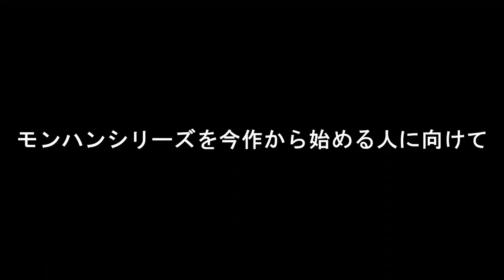第２回こじかラジオ 発売がちかづいてきた！！【モンスターハンターライズ】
モンハンシリーズはどの作品からはじめてもいいのが魅力のひとつだと思う。